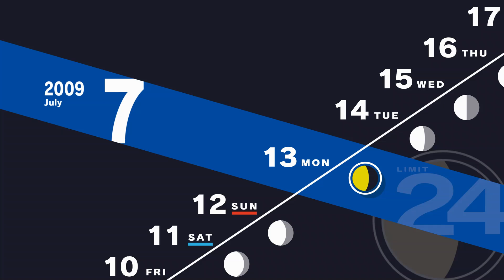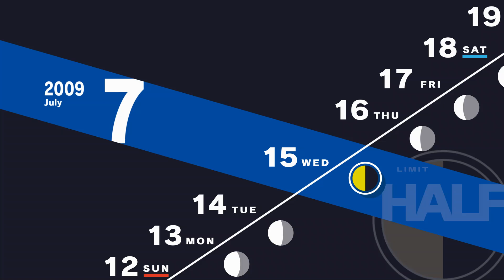Persona 3 Reload Part 60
So Junpei is still Junpei, strange that he doesn't seem to care about his studies. Well at least the exam is over.